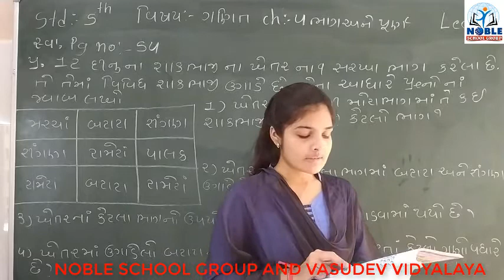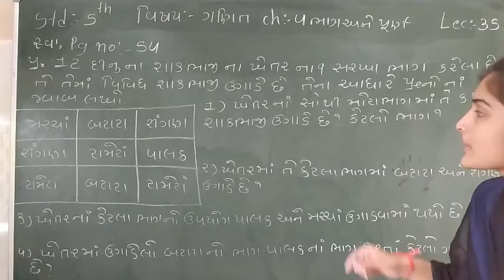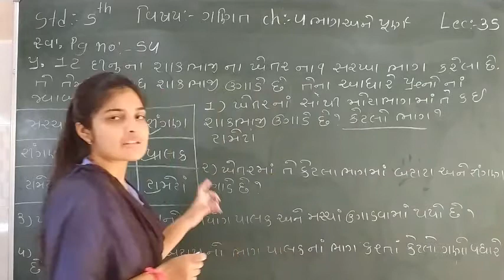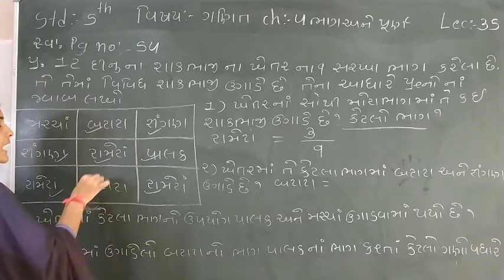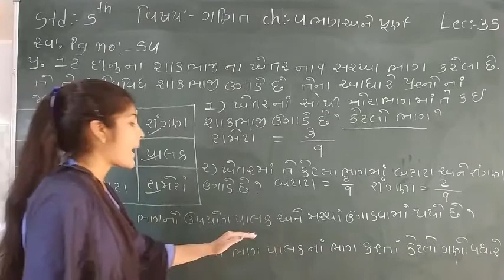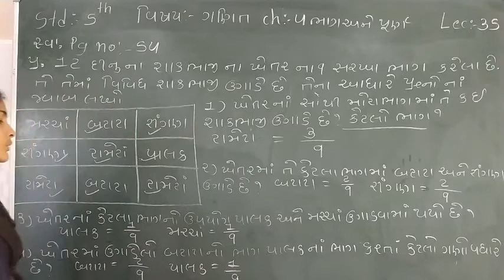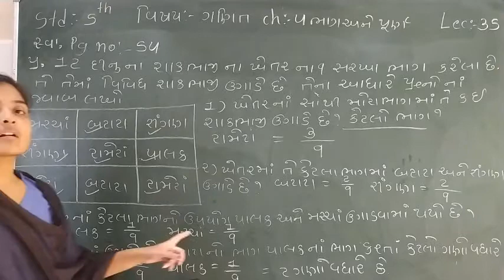Standard 5 Mathematics Unit 4 Lecture 35 by leenamadam